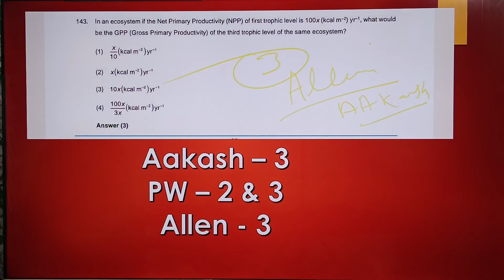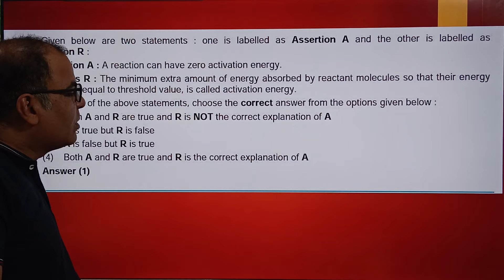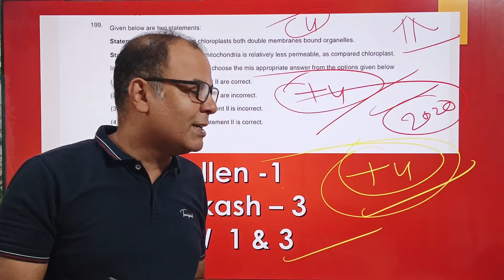NEET 2024 में सबको कितना बोनस मिल सकता है ? ALLEN & Aakash में 100 % Ans किसका सही रहेगा इसबार ?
Hey Guys , This is Er.uday kumar discussing about NEET 2024 में सबको कितना बोनस मिल सकता है ? ALLEN & Aakash में 100 % Ans किसका सही रहेगा इसबार ?

NTA NEET ANS KEY
NTA ANS KEY
NEET ANS KEY
NEET NTA ANS KEY

Neet Topper , Neet 2024 result , Neet 2024 answer key , Neet 2024 final answerkey
 Topics covered in the video:
What is the cut off marks for NEET 2024 for government colleges?
What is the minimum marks in NEET for MBBS in government college?
Was NEET 2024 easy?
क्या नीट 2024 आसान था?
neet cut off 2024 for mbbs government college karnataka
neet cut off 2024 for mbbs government college mp
neet cut off 2024 for mbbs government college for sc category
neet cut off 2024 for mbbs government college state wise
neet cut off 2024 for mbbs government college for st category
lowest cut off government medical colleges in india
neet cut off 2024 for mbbs government college tamil
Is state quota removed in NEET 2024?
Which state has the lowest cutoff in NEET for MBBS government college?
एमबीबीएस सरकारी कॉलेज के लिए नीट में सबसे कम कटऑफ किस राज्य में है?
Neet cut off 2024 for mbbs government college state wise pdf
neet cutoff 2024 for mbbs
neet cut off 2024 for sc
neet cut off 2024 for mbbs government college in tamilnadu